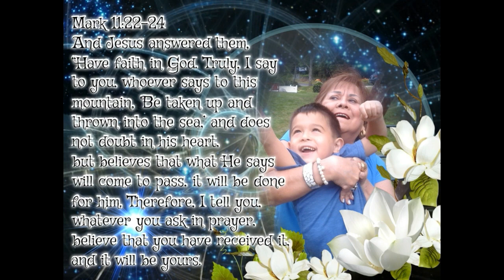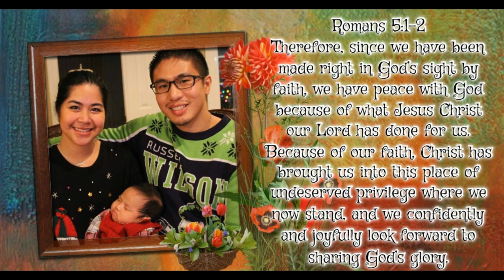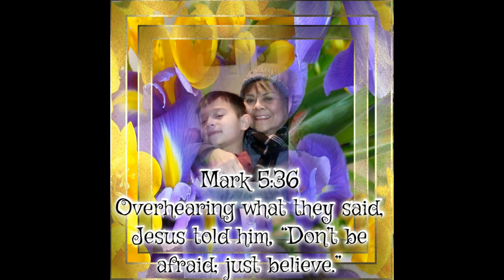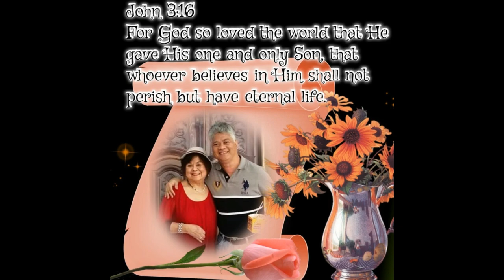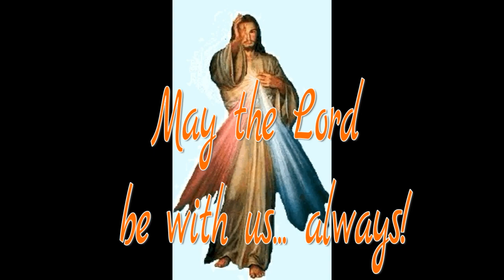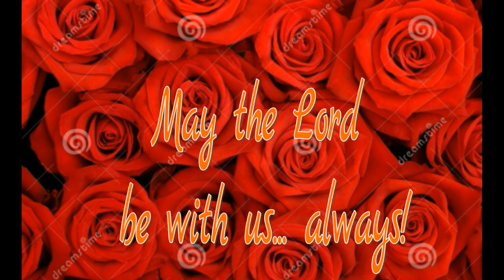241V Bible Versses For Us (Singer: Farle Lutian) By Lita T Cruz Author Composer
"Psalm 55:22     Cast your burden on the LORD,  and he will sustain you; He will never permit the righteous to be moved. Anxiety can be crippling, but we can replace it with thankful prayers and thoughts, and look to Christ for peace."     This verse is not included yet among the verses that yours truly has patiently collected from the bible and posted on this video. It will be included on the second part that yours truly plan to do after another week.  It is so soothing for my soul to post all, if possible all the verses that are in the bible. Every verse that I read move me. The background music is one of the eighteen songs that I composed and produced, which people thought were romantic love songs. How could I explain that all those songs are dedicated to our Lord... If anyone will listen intently to all the songs I composed, they are all about the goodness and love or our Lord Jesus Christ.  The background song in this video is "Your Love Is My Desire"... addressed to God, not to any human being. When I composed all those songs, I was visualizing the presence of the Lord. Every words that I used are for Him. Praise Him!